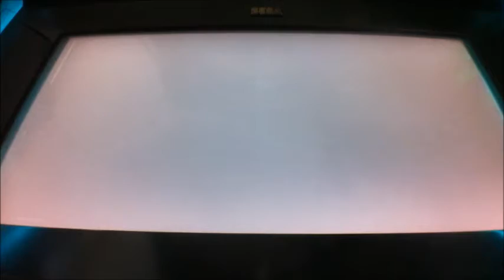ボーダーブレイクX ZERO PLUS vol.1885